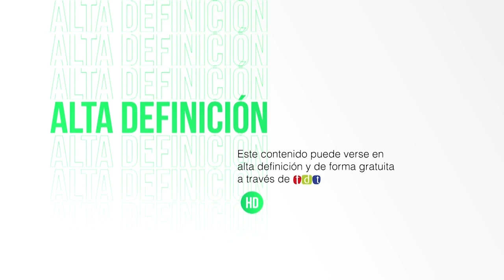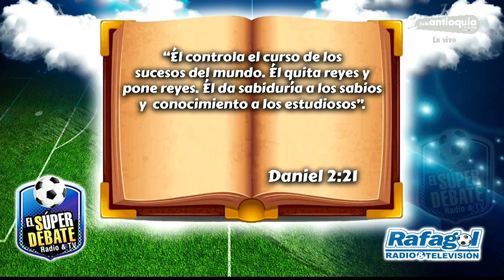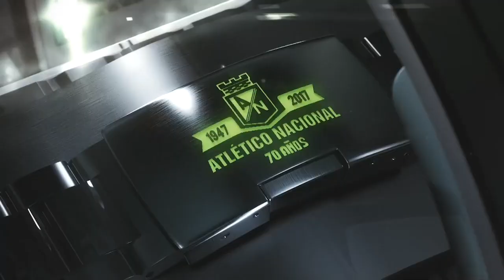EL SÚPER DEBATE 22 DE MAYO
Recuerda que puedes escucharnos de lunes a viernes en el horario 12:00 a 3:00 de la tarde por 87,9 PM de Canela Stereo, en nuestro sitio web y por tunein radio. Y ver en vivo nuestro programa todos los domingos a las 9:30 p.m. por Teleantioquia.